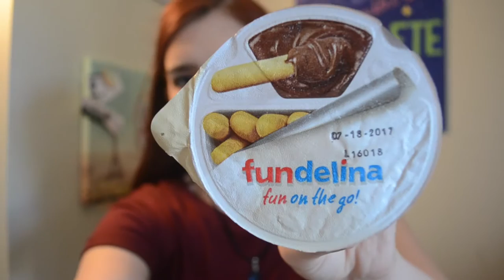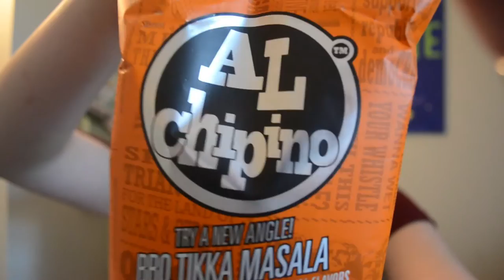BLUE TONGUE!! |Munchpak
$2 off MunchPak : IzzyVIds7